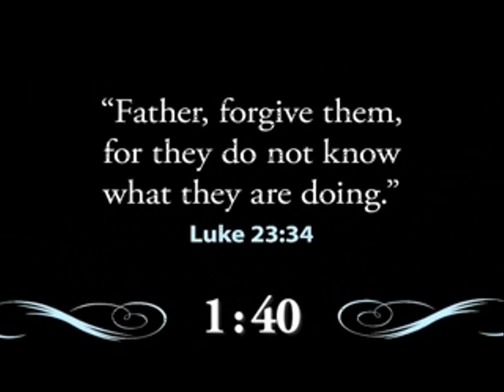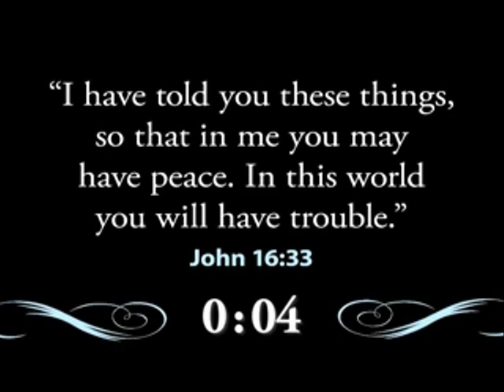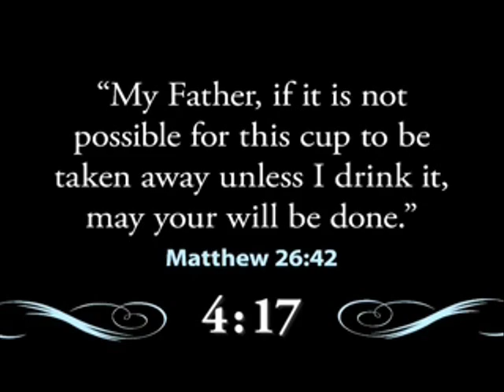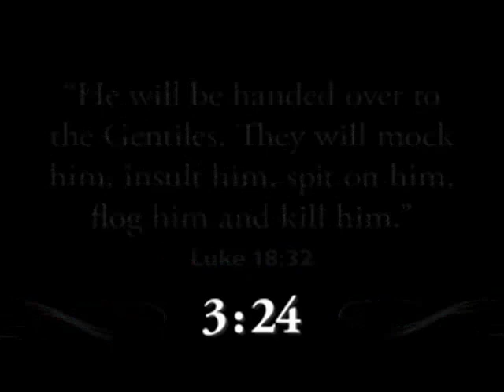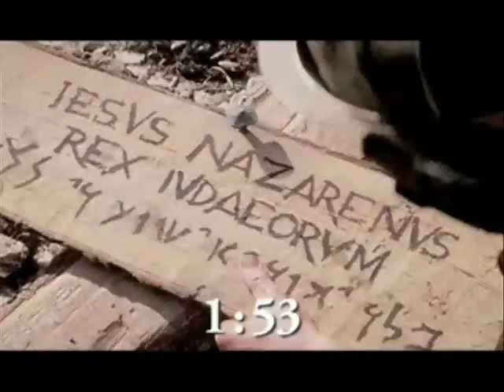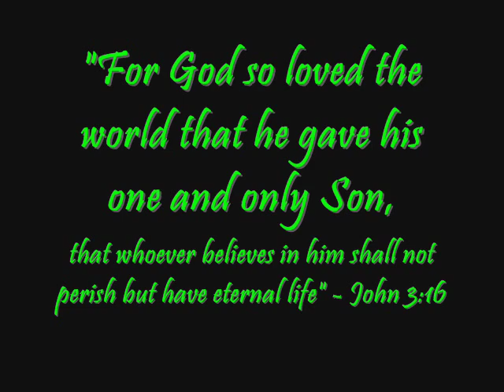Easter Sunday Devotional - krushil kandu njan nin snehathe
Song: krushil kandu njan nin snehathe
Language: Malayalam
Religion: Christianity
Creator: Ebey Soman

I will upload subtitles for the entire song with translations for the lyrics. If anyone is interested in helping me, then please message me (or simply send me your translation and I will give you credit).

The lyrics for the song in Malayalam:
Krooshil kandu ngan nin snehathe..
Azaamarnna nin maha thyagathe
pakaram enthu nalkum ngan eni
hridayam poornamaye nalkunnu nadhane

Shritikalil ngan kandu nin karaviruthe
albuthamam Nin nganathil poornathiyum
nandiyallenum vazhthum edum shristave

Adipinaril kandu ngan snehathe
swakyamakum yeshuvin shakthye
En arogyam nalkunnu thathaneye

Mozhiyil kettu rakshayin shabdhathe
viduthal nalkum nine emba vachanathe
Desthathegum pokum suvisheshavumeye

Nine shareeram thakarthu ni ngagalkaye
shudha rakstham chinte ni ngangakaye
Andhayatholam Ormikum yagathe..